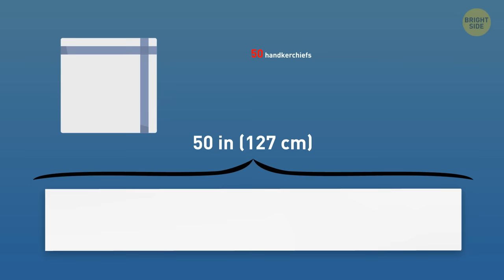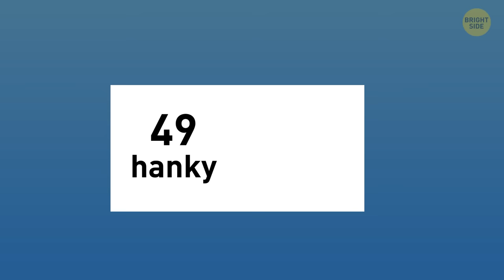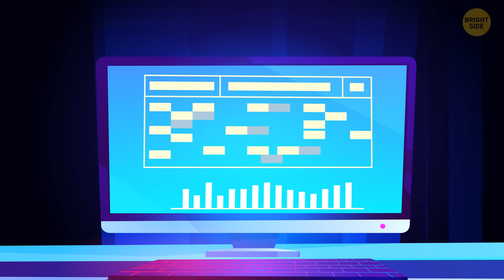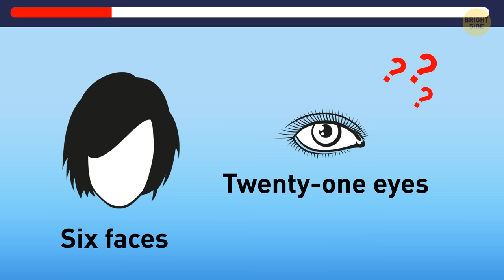Lightning-Fast Riddle Race for Quick Thinkers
Hey, puzzle prodigies and quick thinkers, gather 'round! 🧩🏃‍♂️ If you've got the brainpower for lightning-fast riddles that'll make your noggin spin, then I've got a challenge that's tailor-made for you. Get ready to join our Lightning-Fast Riddle Race – a whirlwind of brain teasers and head-scratchers that'll keep you on your toes. It's a test of wit and speed, where every second counts. 🏁🧠